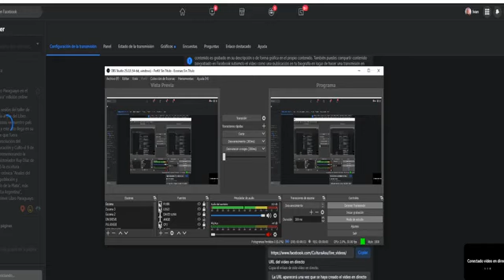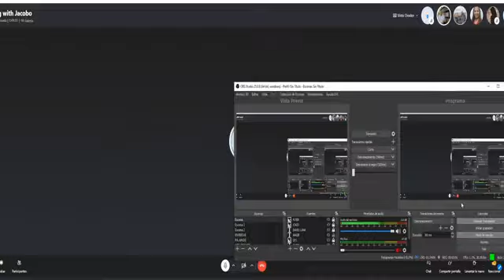Taller de literatura dirigido por Jacobo Rauskin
Homenaje al Libro Paraguayo en el “Taller de Literatura” edición online

De este modo, la sesión del taller de hoy será dedicada al Día del Libro Paraguayo, celebrado en nuestro país cada 25 de junio y este año llega en su 41º edición desde que fuera establecido por resolución del Ministerio de Educación y Culto el 9 de junio de 1980. Conmemorando la fecha en que el historiador Ruy Díaz de Guzmán concluyó la escritura manuscrita de su crónica “Anales del descubrimiento, población y conquistas del Río de la Plata”, más conocido como “La Argentina”, considerado el Primer Libro Paraguayo.